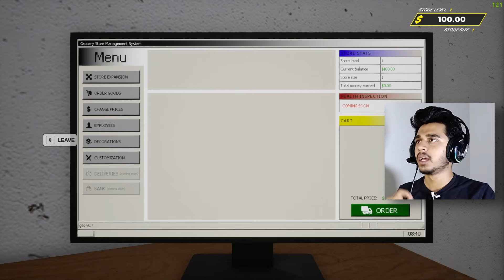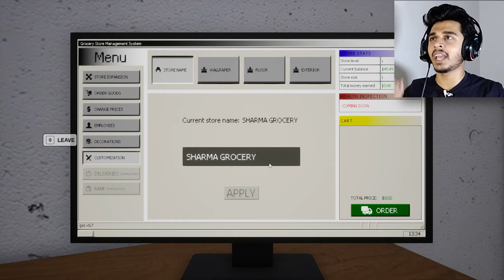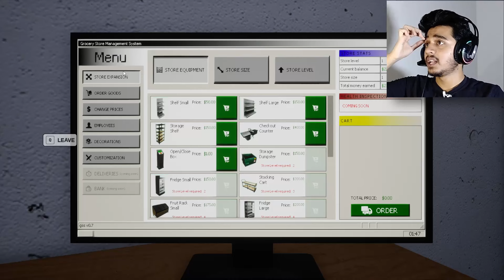I Opened My Own Grocery Store 💖 (Grocery Store Simulator)